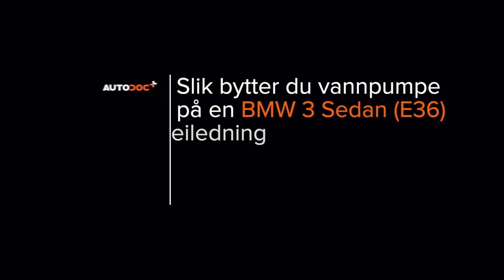Hvordan bytte vannpumpe på BMW E36 [AUTODOC-VIDEOLEKSJONER]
Hvordan bytte vannpumpe på BMW 3 (E36) 2.5 Sedan 1990–1998 [AUTODOC-VIDEOLEKSJONER]

Vannpumpe til kjøretøyet BMW 3 Convertible (E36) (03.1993–04.1999) / BMW 3 Coupe (E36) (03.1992–04.1999) / BMW 3 Touring (E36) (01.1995–10.1999) / BMW Z3 Coupe (E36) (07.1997–06.2003) / BMW Z3 Roadster (E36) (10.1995–01.2003) bør som regel erstattes i én og samme prosedyre. Det er imidlertid noen små forskjeller, på grunn av spesifikke egenskaper ved kjøretøyets design.

00:00 — BMW E36 – vannpumpe: trinn-for-trinn veiledning for utskifting
00:51 — Skru løs lokket til kjølevæsketanken.
02:31 — Fjern termostaten.
03:21 — Ta av kileireimen.
04:34 — Fjern vannpumpen.
05:34 — Monter den nye vannpumpen.
06:00 — Stram festet til vannpumpeskiven.
08:23 — Monter termostathuset.
10:24 — Hell kjølevæske på kjølevæsketanken.